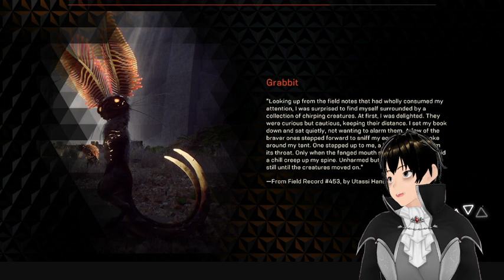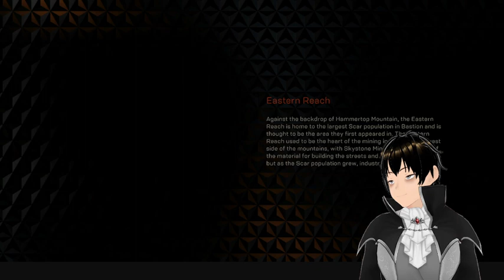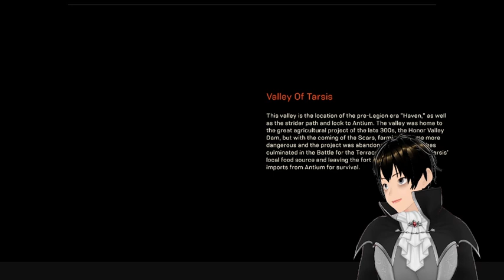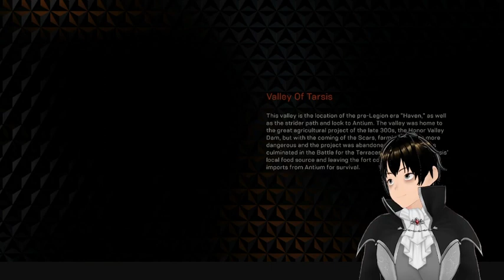I finally got it to work again!! Let's go flying together [ Anthem ]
I finally got to play this again!! The story is so good as well as the character and game play -- Watch live